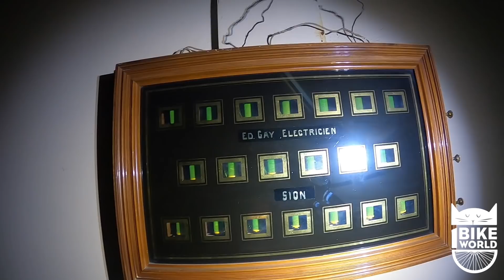Nala's Failed Pillow Rescue 💔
So last year I slept in the abandoned belvedere hotel in Switzerland, I left my favourite Simba pillow behind in 1 of the rooms, so since my cat Nala and I had the van it was a perfect excuse to go back and rescue it!

We’re Dean & Nala, and we’ve been best friends since December 2018. I was actually cycling around the world when I heard Nala meowing out for me somewhere in the Bosnian mountains. With no intentions of keeping Nala, I knew i had to save the wee kitten and take her to the vet - but I was well aware of the fact that it might be a bit of a challenge considering I only had a bike. However, despite my concerns, Nala quickly climbed out of the front bag on the bike handle and straight onto my shoulder. Since then, we’ve been travelling the world together. So feel free to tag along if you’re interested in following our journey and adventures around the globe ❤️